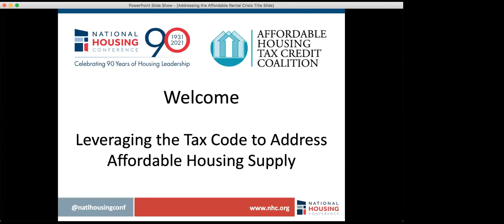Leveraging the Tax Code to Address Affordable Housing Supply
To increase affordable housing supply, we need to use all the policy tools available to us to address the multi-faceted issue that is affordable housing production and preservation. Several programs administered through the tax code have proven to be some of the nation’s most effective tools in facilitating investments in affordable housing.

With several tax credit proposals in Congress— the Affordable Housing Credit Improvement Act, Neighborhood Homes Investment Act, and the DASH Act—this webinar, moderated by Linda Mandolini of Eden Housing, explored each of the bills: what they do, their potential impact, their status in Congress, and how to harness our collective efforts to include them in infrastructure reconciliation legislation.

Speakers:
Emily Cadik, Affordable Housing Tax Credit Coalition
Peter Lawrence, Novogradac Consulting LLP
Linda Mandolini, Eden Housing
Steve PonTell, National CORE
Buzz Roberts, National Association of Affordable Housing Lenders